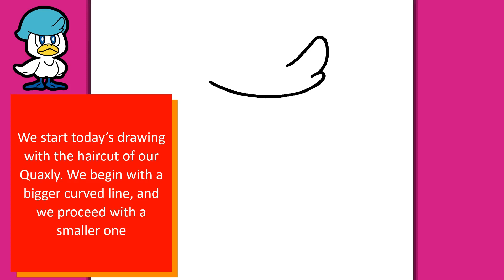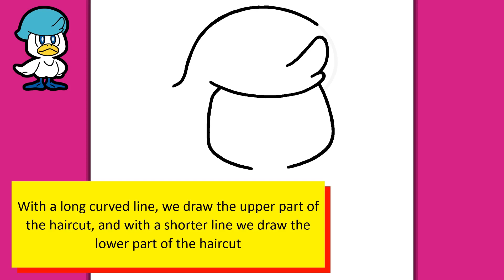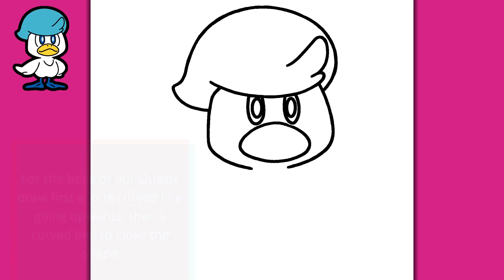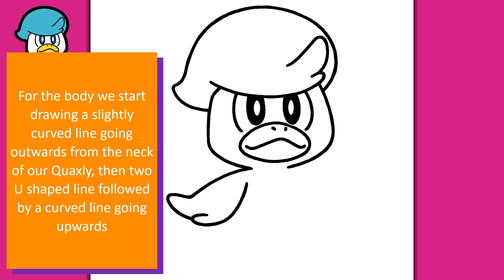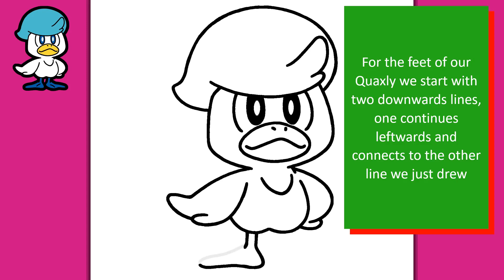HOW TO DRAW QUAXLY FROM POKEMON | Easy drawings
The new Pokemon games came out a few weeks ago, but are already my favourite ones! Which starter did you choose? This time I think Quaxly is the strongest one! Are you ready to draw it? Let's go!